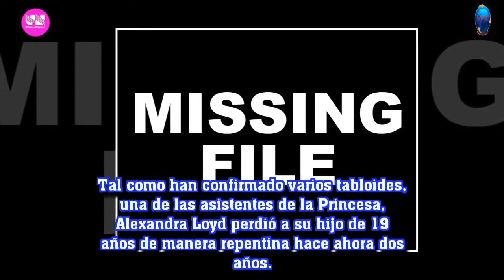¡ BOMBAZO ! Sale a la luz una nueva tragedia en torno a la muerte de Diana de Gales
BOMBAZO ! Sale a la luz una nueva tragedia en torno a la muerte de Diana de Gales Casa_real Diana_Gales Meghan_Markle Kate_Middleton ...